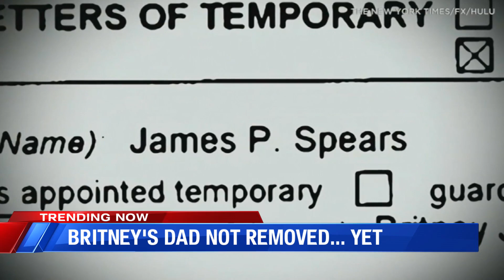TRENDING: Bessemer Trust Asks to be Removed from Britney's Conservatorship